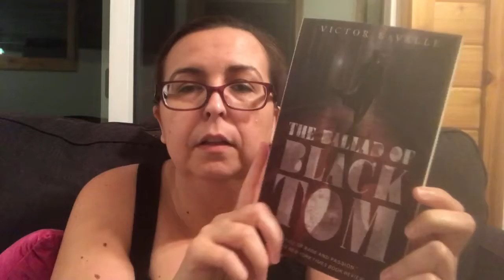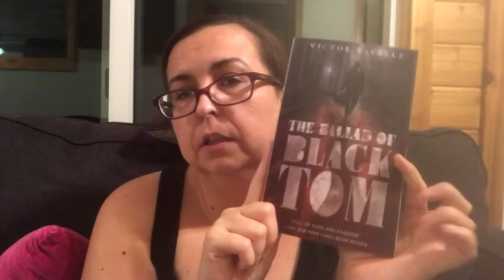Friday Reads 10/4/2019